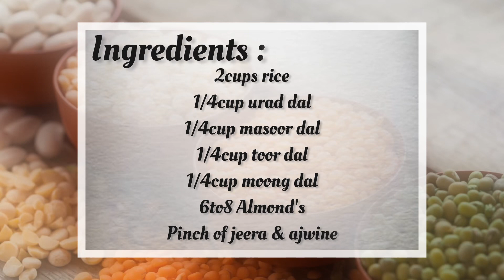6+months baby food || home made || for weight gain || Indian grandma's recipe